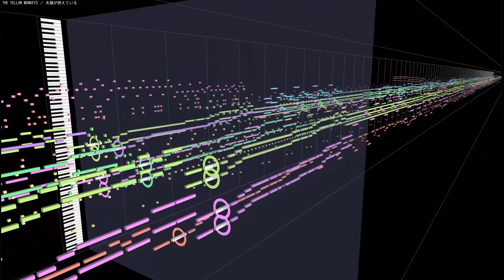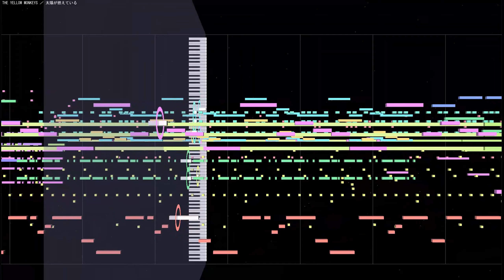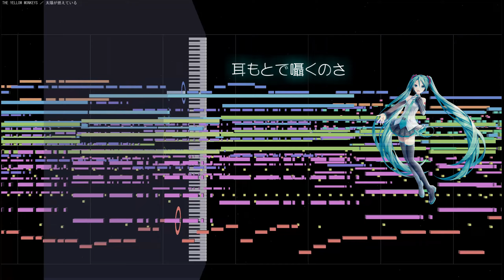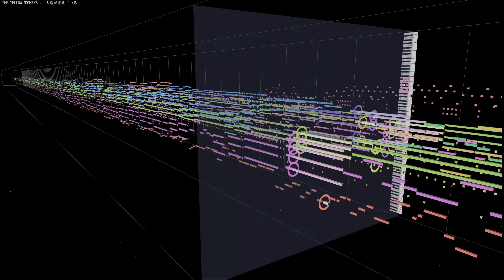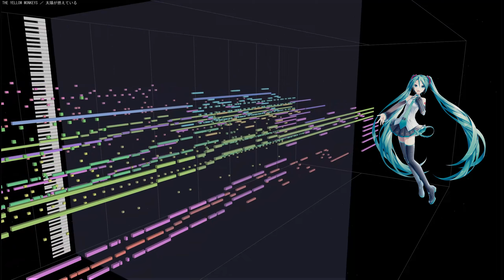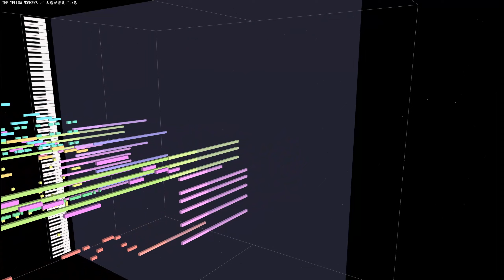(初音ミク)太陽が燃えている ／ THE YELLOW MONKEYS 1995(VOCALOID cover)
初音ミクのボカロカバーで、THE YELLOW MONKEYSの8枚目のシングル「太陽が燃えている」です。
「Jリーグ A GOGO!!」のオープニング主題歌として採用されました。

原曲：THE YELLOW MONKEYS ／ Overture～太陽が燃えている
作詞：吉井和哉
作曲：吉井和哉
編曲：THE YELLOW MONKEY, 松本晃彦
 歌 ：初音ミク(VOCALOID5)
使用ソフト：ABILITY 3.0＋MIDITrail Ver.1.3.0
使用音源：CM-64 + SC-55